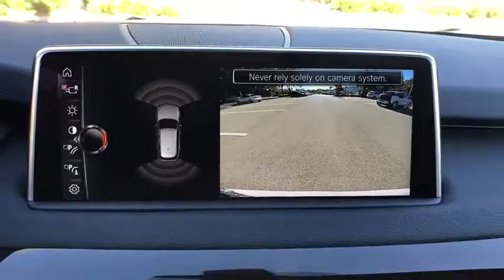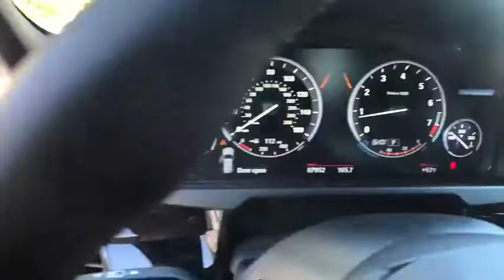2017 BMW X5 Lakeland, Plant City, Winter Haven, FL LP366J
FUEL EFFICIENT 24 MPG Hwy/18 MPG City! BMW Certified, CARFAX 1-Owner, ONLY 7,787 Miles! Heated Seats, Moonroof, Navigation, PREMIUM PACKAGE, Turbo Charged, iPod/MP3 Input, Power Liftgate, All Wheel Drive, LIGHTING PACKAGE SEE MORE!KEY FEATURES INCLUDENavigation, Power Liftgate, Heated Driver Seat, Turbocharged, iPod/MP3 Input, Dual Moonroof, Heated Seats Rear Spoiler, MP3 Player, All Wheel Drive, Onboard Communications System, Privacy Glass.OPTION PACKAGESPREMIUM PACKAGE 4-Zone Automatic Climate Control, SiriusXM Satellite Radio, Wireless Charging, WiFi Hotspot, Comfort Access Keyless Entry, LIGHTING PACKAGE Automatic High Beams, Adaptive Full LED Lights, DRIVING ASSISTANCE PLUS PACKAGE Speed Limit Information, Active Driving Assistant, lane departure warning, forward collision warning, pedestrian warning and city collision mitigation, Active Blind Spot Detection, Surround View, DRIVING ASSISTANCE PACKAGE Rear-View Camera, Head-Up Display, WHEELS: 20 X 10 FR & 20 X 11 RR (STYLE 451) Light alloy Y-spoke, Tires: P275/40R20 Fr & P315/35R20 Rr Perf Run-Flat, harman/kardon SURROUND SOUND SYSTEM, COLD WEATHER PACKAGE Heated Rear Seats, Heated Steering Wheel, Retractable Headlight Washers, ALUMINUM RUNNING BOARDS, TRANSMISSION: 8-SPEED AUTOMATIC W/STEPTRONIC (STD).VISIT US TODAYFields BMW Lakeland is proud to serve the Central Florida region with quality new & used BMW cars in the Tampa Bay area. With the latest new BMW 3 Series & 5 Series cars in Lakeland like the BMW 328, 335, 528, Z4, X3, and X5, you are sure to find the new or used BMW vehicle you have been looking for in the Lakeland, Tampa, Palm Harbor, St Petersburg, Sarasota or Clearwater, Florida area. Come visit us at I-4 at Exit 33, 4285 Lakeland Park DriveHorsepower calculations based on trim engine configuration. Fuel economy calculations based on original manufacturer data for trim engine configuration. Please confirm the accuracy of the included equipment by calling us prior to purchase.